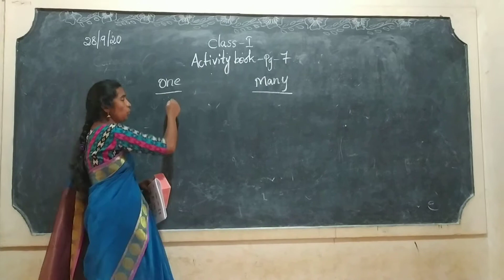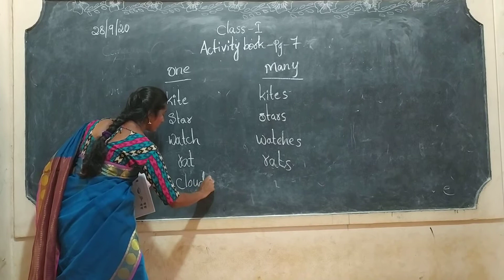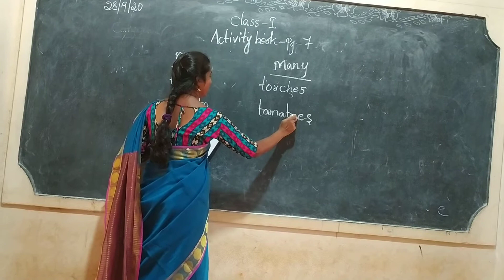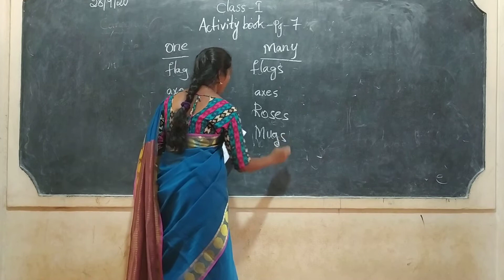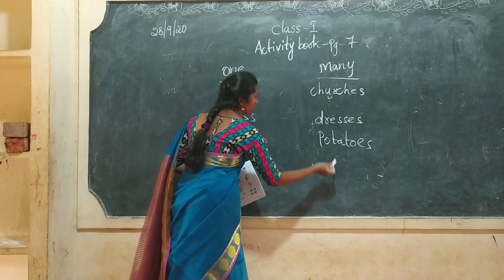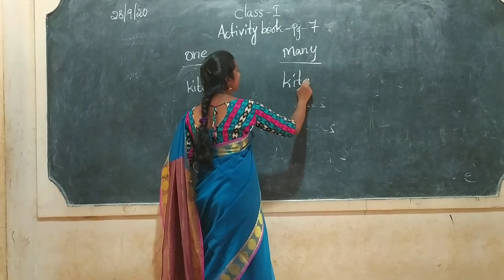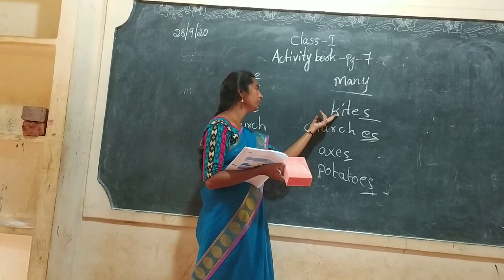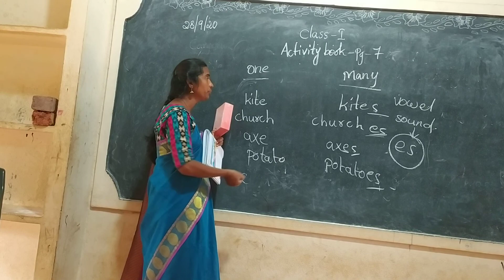REVISION.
ACTIVITY -7